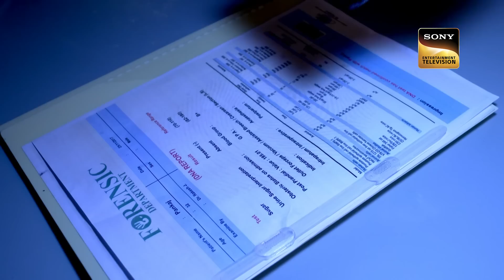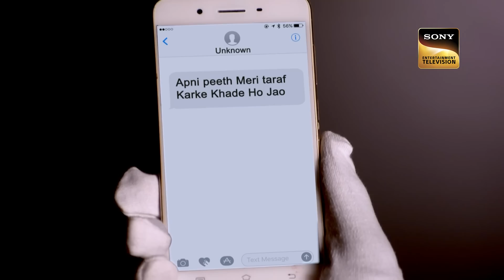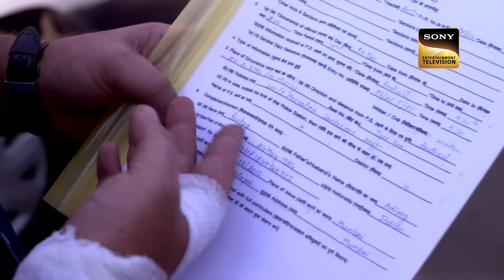ACP Pradyuman ने CID के किस Officer को किया Suspend? | Office Crimes | 11 June 2023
A gangster murder occurs. After the investigation, Team CID finds a shocking clue. They learn that Pankaj killed the man. However, Pankaj denies that he canâ€™t kill anybody. But ACP Pradyuman goes for the clue and suspends Pankaj. Abhijeet, eventually, shows his anger to ACP. what will happen next? Watch the episode to know.

ACP Pradyuman à¤¨à¥‡ CID à¤•à¥‡ à¤•à¤¿à¤¸ Officer à¤•à¥‹ à¤•à¤¿à¤¯à¤¾ Suspend? | CID | Office Crimes | 11 June 2023